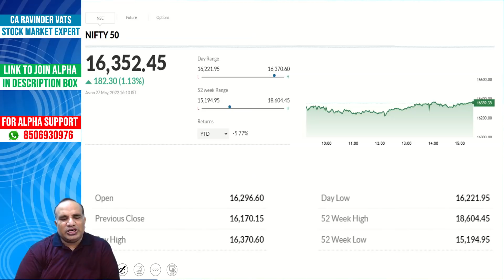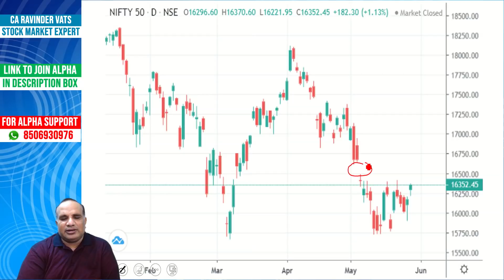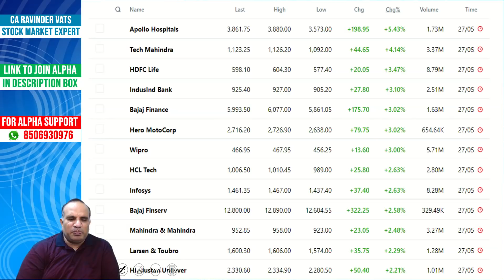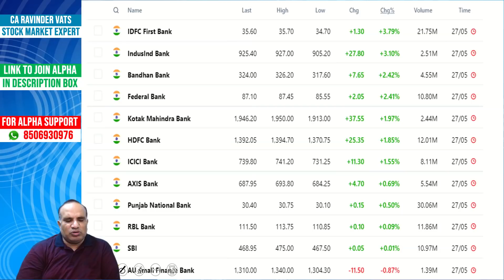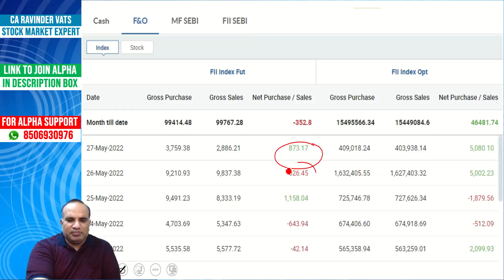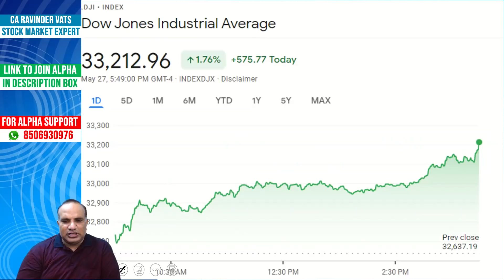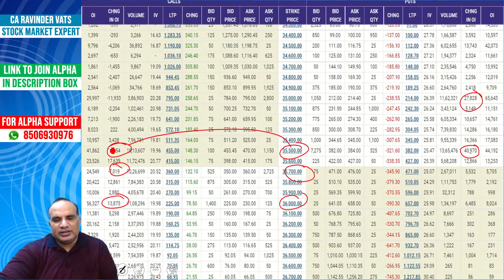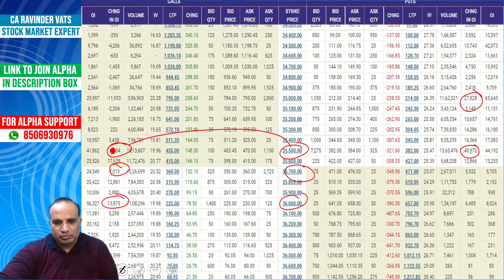Market Outlook for Monday by CA Ravinder Vats